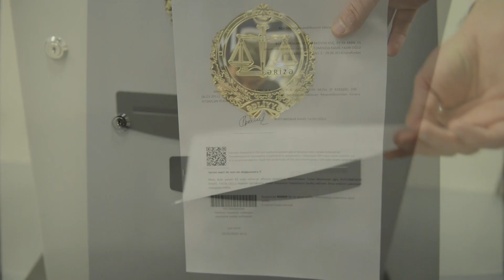Elektron Ədliyyə Köşkü (VİDEO MƏLUMAT)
Dövlət başçısının qanunvericilik təşəbbüsü ilə 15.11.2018-ci ildə "Notariat haqqında" Qanuna edilmiş mühüm dəyişikliklərə əsasən məsafədən xidmətlərin göstərilməsini mümkün edən, dünyada təkrarı olmayan, Azərbaycanda istehsal edilmiş elektron ədliyyə köşkü yaradılıb.
Həmin köşklərin təxirə salınmadan ədliyyə xidmətlərinə ehtiyac yarandığı yerlərdə quraşdırılması nəzərdə tutulur ki, bu da notariuslarla video-əlaqə vasitəsi ilə notariat hərəkətlərinin rəsmiləşdirilməsinə və sənədlərin bilavasitə yerində əldə edilməsinə şərait yaradacaq.
Hazırda Heydər Əliyev Beynəlxalq Aeroportda vətəndaşların istifadəsinə verilmiş elektron ədliyyə köşkü xaricə getmək arzusunda olan, yetkinlik yaşına çatmamış şəxslərin dövlət sərhədindən keçməsi üçün zəruri olan valideynlərin razılıq ərizələrinin rəsmiləşdirilməsinə imkan verir. Qanunvericiliyin tələblərindən irəli gələrək ölkədən getməyə hazırlaşan uşağın sərhəddən keçməsi üçün digər valideynin notariat qaydasında təsdiq edilmiş razılıq ərizəsinin təqdim edilməsi zəruridir. Bu ərizələri əvvəlcədən verməyi unutmuş valideynlər həmin razılıqlarını vaxt itirmədən və heç bir yerə getmədən hava limanında quraşdırılmış ədliyyə köşkü vasitəsi ilə əldə edə bilərlər.
Bunun üçün şəxsiyyət vəsiqəsini, habelə uşağın və onunla gedəcək valideynin pasportunu təqdim etmək kifayətdir. Göstərilən xidmət videolentə yazılmaqla yaddaşda saxlanılır.
Elektron ədliyyə köşkü həftənin bütün günləri 24 saat fəaliyyət göstərir.
Gələcəkdə həmin innovativ qurğu vasitəsi ilə digər xidmətlər də göstəriləcəkdir.